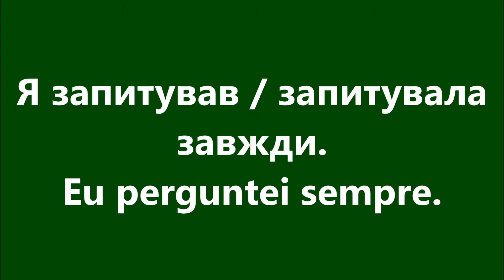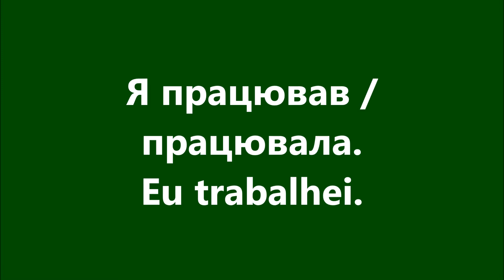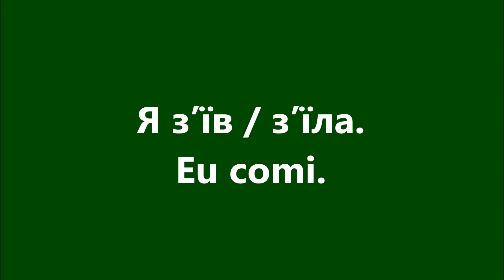Португальська мова: Урок 83 - Минулий час 3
Уроки португальської мови